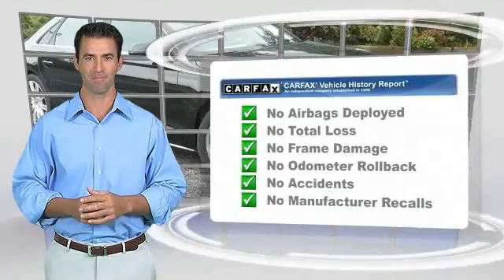2013 Audi A8 L Cherry Hill New Jersey P01716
2013 Audi A8 L 3.0L

Turbo! Quattro! Previous owner purchased it brand new! Want to save some money? Get the NEW look for the used price on this one owner vehicle. This fantastic Audi is one of the most sought after used vehicles on the market because it NEVER lets owners down. Are you ready for your test drive? All of our vehicles are ready for Immediate Delivery!